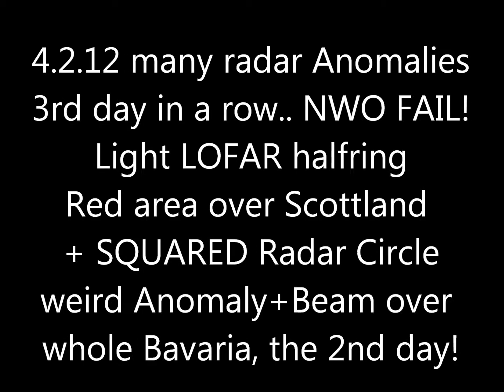4.2.2012 RADAR ANOMALIES 3rd day in a row! LOFAR half ring Squared Bavaria Ring, UK red area